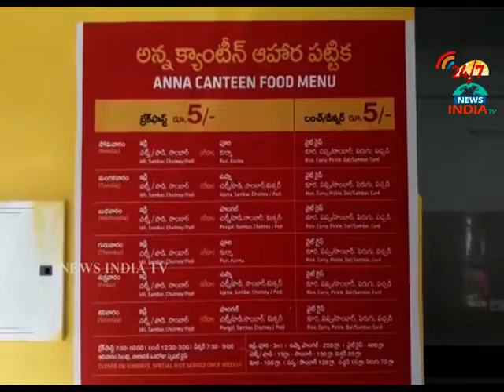anagani satyaprasad opening anna canteen_repalle_INDIA TV Telugu